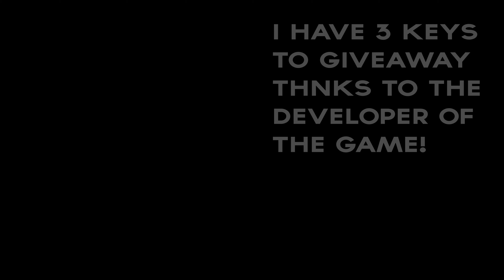UEBS - Ultimate Epic Battle Simulator Giveaway - 3 people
Skype: Freeintrochannel (I may not respond right away!)
➜Song Used➧
➜Particles Used➧
➜Programs Used➧ Cinema 4D R17 | After Effects CC 2014 and CS6
➜Matpack Used➧
➜HDRI Used➧
➜Font Used➧
English only in comments please
Whoever's intro this is, check your Skype!
I do not take any ownership of the music I use in this intro.
Please do not spam in my chat, thank you!